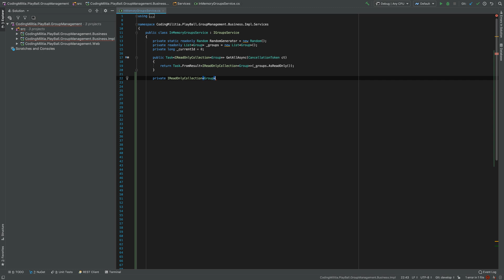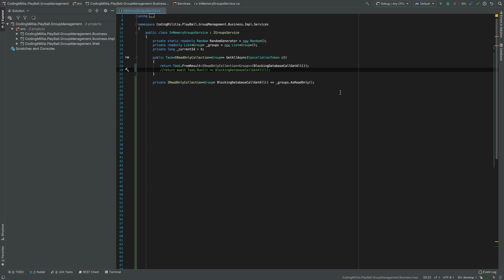Episode 010 (addendum) - Async all the things - ASP.NET Core: From 0 to overkill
In episode 10, we took a look at using async await in ASP.NET Core, why it's important, the happy path and some sad paths, along with some interesting bits.
Problem was, I forgot to mention a bit I had planned so... here's a quick addendum 😅